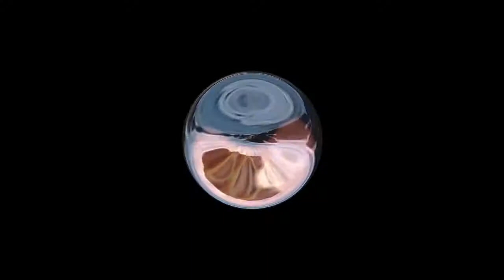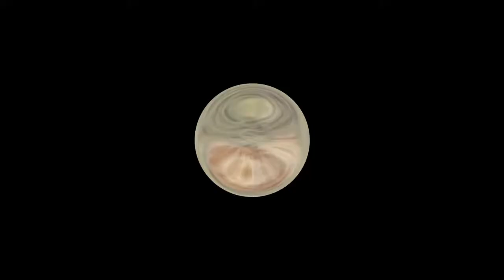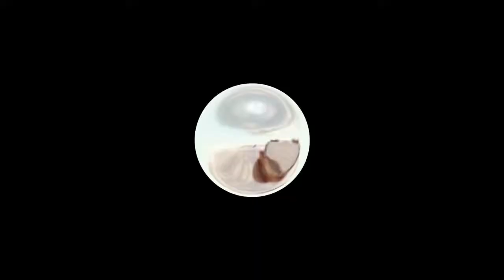The Finest Hour by Clarence Brandon | Deep House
Sweet baselines , warm tripping pads along minimal percussive elements make the unique sound of Clarence.One for the soul will connect you with your deeper truth while the finest hour will guide your to meet your Light family.

Track: The Finest Hour
Artist: Clarence Brandon
Genre: Deep House